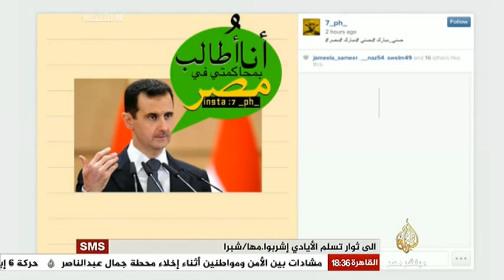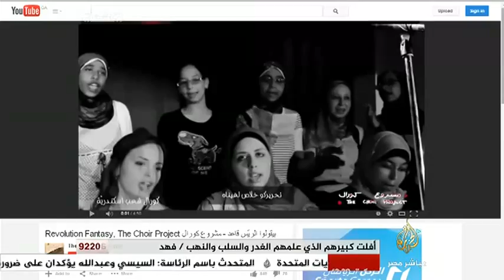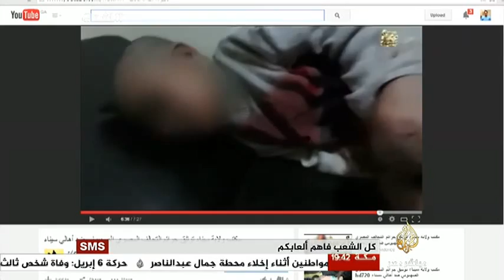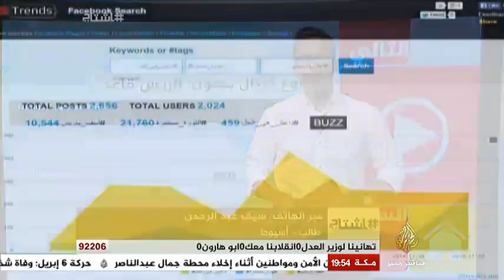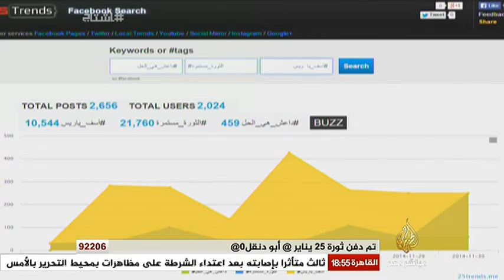هاشتاج - هل يقتص أهل الدم لأنفسهم أم ان داعش هى الحل ٣٠ نوفمبر ٢٠١٤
أصداء براءة مبارك ونظامه مازالت تشعل مواقع التواصل الإجتماعى، ومدونون بعد براءة مبارك "زهقنا من السلمية وداعش هى الحل" وأنزل التحرير هاشتاج يدعو النشطاء للتوحد فى ميدان الثورة تحت شعار القصاص للشهداء، أما فى انستجرام صور تسخر من محاكمة مبارك، وأخيراً فى نقاش اليوم ما البديل لغياب القصاص العادل فى مصر هل يقتص أهل الدم لأنفسهم أم ان داعش هى الحل؟
الأكثر تداولاً اليوم ٣٠ أكتوبر ٢٠١٤

دائماً يصنع الخبر على صفحاتكم قبل ان يصل الى غرفة الأخبار، يمكنكم دائماً التواصل معنا عبر صفحاتنا المختلفة على مواقع التواصل الإجتماعى، نرحب دائماً بمشاركاتكم عبر سكايب وتقاريركم المصورة، أرسلوا لنا حساباتكم وأرقام هواتفكم عبر ايميل البرنامج وسنعاود الأتصال بكم للمشاركة معنا، وهذا بالتأكيد إضافةً الى موقعنا الإلكترونى تجدون عليه كل ما يخص الشأن المصرى من أخبار وتقارير وفيديوهات.